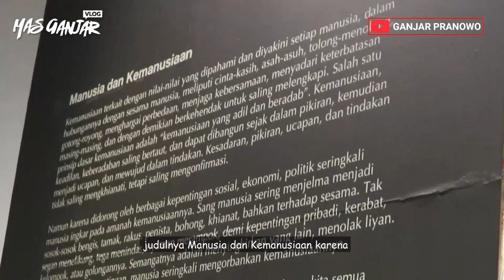(Ganjar Pranowo Vlog) Pembukaan Pameran Seni Rupa di OHD Museum Magelang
Pembukaan Pameran Seni Rupa di OHD Museum Magelang

"Manusia dan Kemanusiaan Melawan Hoaks"

Sabtu (26/1/2019) saya berkesempatan untuk hadir di pembukaan pameran lukisan hasil karya KH Mustofa Bisri yang akrab disapa Gus Mus di OHD Museum, Magelang. Lukisan Gus Mus sendiri diberi tema Manusia dan Kemanusiaan. Ini muncul sebagai uangkapan nuansa yang berkembang di Tanah Air, seolah-olah kita sebagai manusia sudah kehilangan sisi kemanusiaan dengan banyaknya hoaks dan saling menjelekkan
Hadir pula tokoh-tokoh beken Tanah Air yaitu Menteri Kelautan dan Perikanan, Susi Pudjiastuti, Menristek Dikti, M Nasir, Mahfud MD, Kapolda Jateng, Pangdam IV Diponegoro hingga seniman ternama Nasirun, Djoko Susilo, Joko Pinurbo hingga Trianto Triwikromo.
Perpaduan antara karya, ruang serta pemilik museum membuat daya magis tersendiri gelaran pameran. Sosok Oei Hong Djien, yang biasa dikenal OHD sendiri cukup populer di kalangan pelukis sebagai kolektor lukisan-lukisan elit. Orang yang masuk museum ini akan banyak belajar, OHD orang yang sangat serius pada hobinya ini sehingga dia bisa bercerita satu persatu filosofi karya yang ada hingga cerita turunannya. Semuanya bikin greng. Akalnya akan dilatih sehingga memorinya akan lengkap, visual dapat, pikirannya akan mampu mengurai makna-makna. Di antara keindahan di dalamnya pasti ada coretan-coretan.